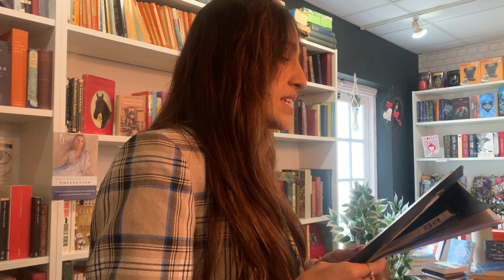Poetry Reading! In conversation with Nerys Williams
As a part of Aberystwth Poetry Festival we hosted the wonderful Nerys Willaims.

“Nerys Williams has written a ‘gold rush’ of a book, at times explosive and at other times meditative and soulful.” – Menna Elfyn

What constitutes a republic? Not Wales, a nation subject to military claims on its landscape and a second home explosion which has hollowed out its communities. The achievement of a republic can be a subversive activity, as was the writing of Republic.

Republic is about class, culture and community in west Wales. It recounts the story of a young woman growing up listening to the post-punk music of the 1980s and indie labels of the 1990s. These decades culminated in the explosion of “Cŵl Cymru” and new devolutionary powers in Wales.

In Republic offensive attacks on the Welsh (and Welsh language) are dissected with satirical humour and an appalled fascination. A token female outsider on a TV panel show is tolerated but studiously ignored. Acts of civil disobedience are reflected upon. A male account of punk rock is challenged and all hell breaks loose.

Republic offers stories that are overheard, handed down, magnified, often translated from Welsh. Its sequence of 80 prose poems creates a patchwork of narratives which share the challenges faced by women, Welsh-speakers, and other marginalised groups. This volume arose from the need to tell an alternative social history, one that commits an oral history to paper.